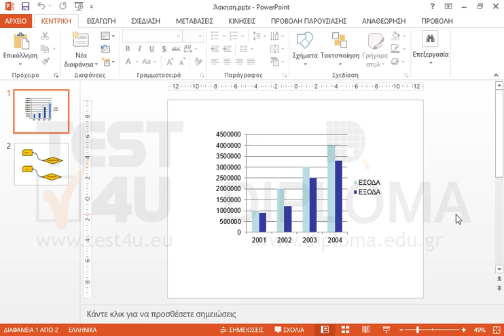Φροντίστε αν κάνουμε κλικ, κατά τη διάρκεια της προβολής της παρουσίασης, στο πλαίσιο κειμένου...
Φροντίστε αν κάνουμε κλικ, κατά τη διάρκεια της προβολής της παρουσίασης, στο πλαίσιο κειμένου TEST4U να μεταβαίνουμε στο έγγραφο 3193.docx το οποίο βρίσκεται στον φάκελο IL-ates\Word της επιφάνειας εργασίας.

77-422 Microsoft Office Specialist Powerpoint Core 2013 - Ελληνική έκδοση